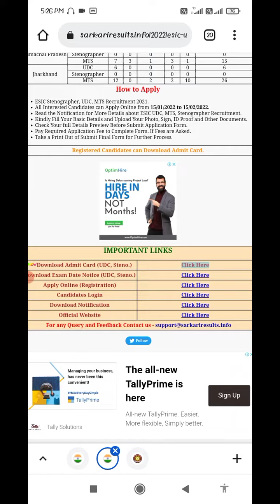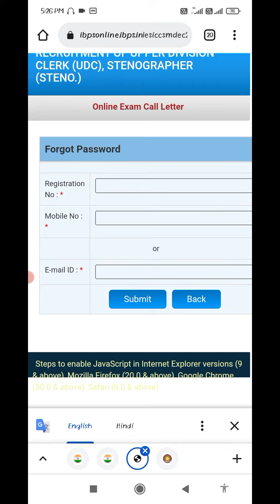ESIC Stenographer, UDC Admit Card 2022